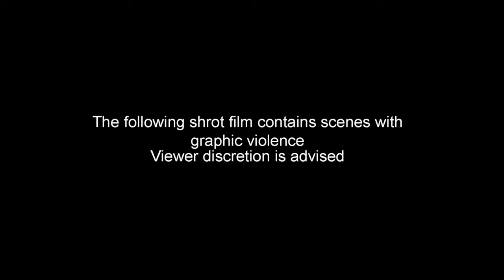MondayChallenge: Halloween_Bitten_Short Film By Christopher Bloomer.mov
This was a short Horror film called Bitten, submitted to Film Riot to participate in there Monday Halloween Chllenge...The first draft was over 4.5 mins long, so an extended cut will be in the making for sure...The original music was created by Rick Kingerski. Thx to all who were involved, and Enjoy.